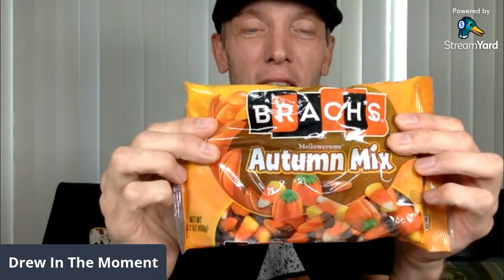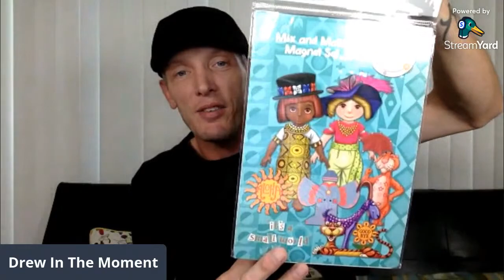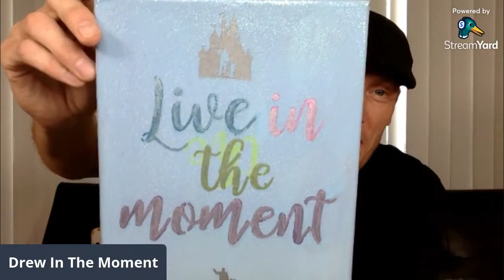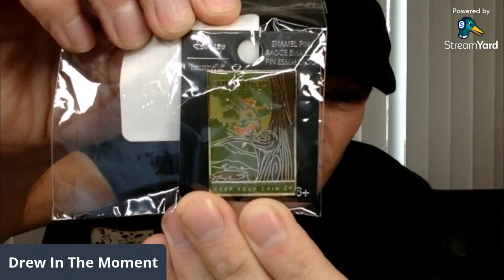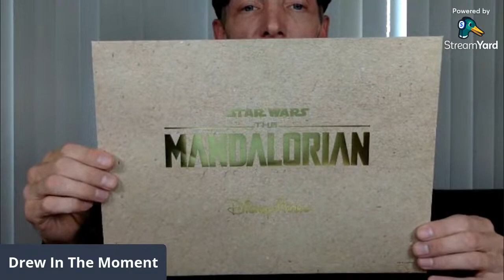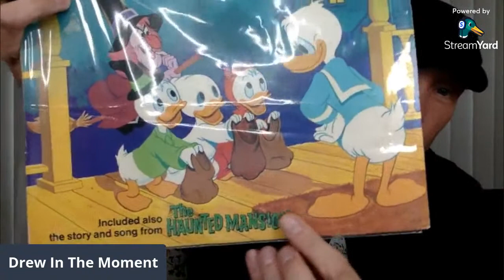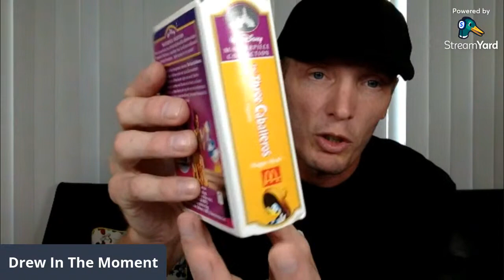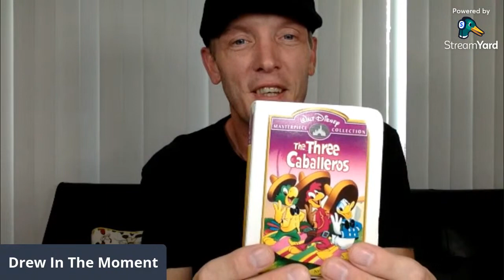A Brew With Drew and the Crew | Disney Merchandise haul, coffee and prizes !!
(Drew in the Moment Merchandise)

Mail:
6000 S.Florida Ave

Bontend Flexible Tripod with iPhone and Smartphone Holder
Camera Microphone, External Video Mic Shotgun for Phone
Canon EOS M50 Mirrorless Vlogging Camera
Zhiyun Smooth 4 Handheld Gimbal Stabilizer
FuelRod Portable Charger Kit